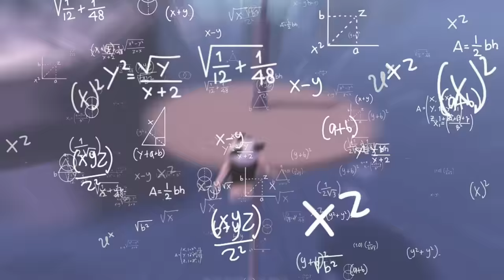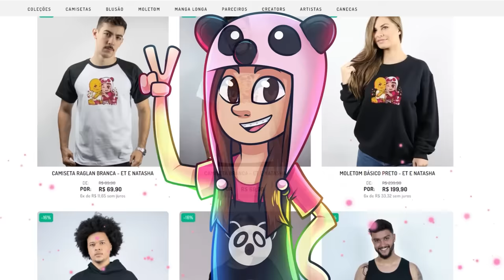O Dia que EU FUI no SHOW DO BLACKPINK!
NatashaPanda😊